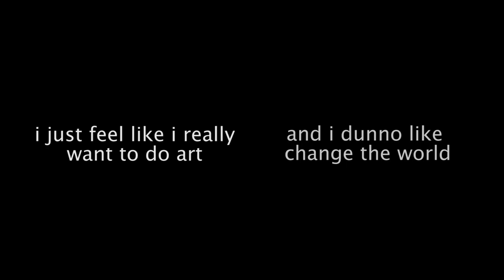She wanted to change the world - Katina Bitsicas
In she wanted to change the world, the viewer is immersed in a sea of projections and light that reflect on the loss of a friend after her murder in Nepal. Dahlia Yehia was volunteering for the earthquake relief in August of 2015, when her couchsurfing.com host murdered her while she slept. He was an English and science teacher at a primary school in the city, and it is thought that her life was taken for a mere iPhone and $50 US dollars. He then cast aside her body in the Seti River, which still has yet to be found. He has since been sentenced to life in prison. The two-channel video highlights the dual sides of the cycle of life, much like the cyclical nature of bodies of water and the ways in which they flow. By creating a bridge between these two cycles, life and death, this has enabled me to feel closer to her and cope with her death cycle. There is a calming, yet cautious feeling to the video and composed audio, which gives an eerie yet peaceful sentiment.

5m 39s

USA